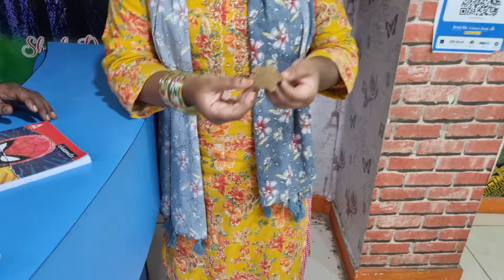Branded Leather Shoes At Aeider Leather House | 100% Pure Leather Goods | Leather Fire Test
Branded Leather Shoes At Aeider Leather House | 100% Pure Leather Goods | Leather Purity Fire Test